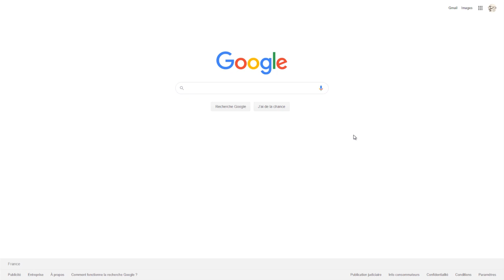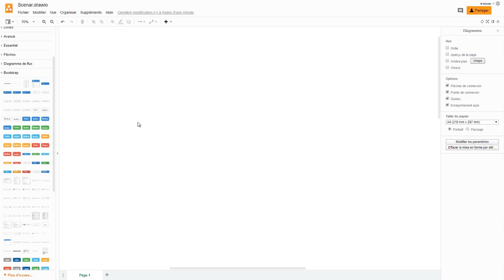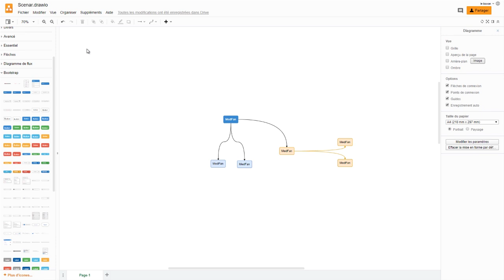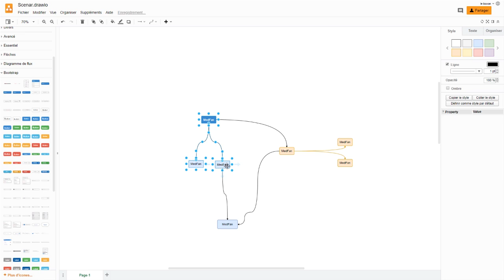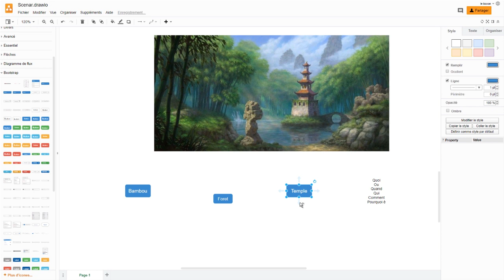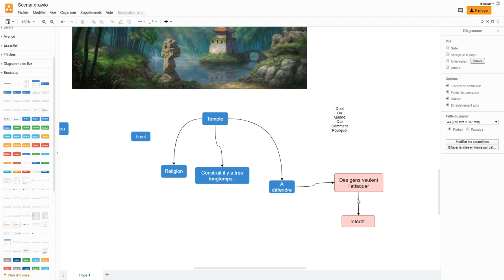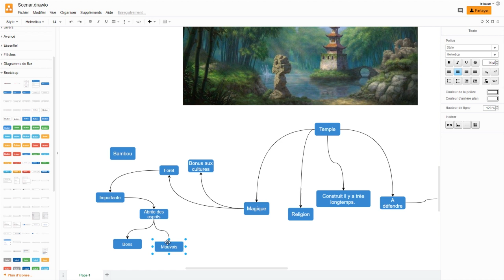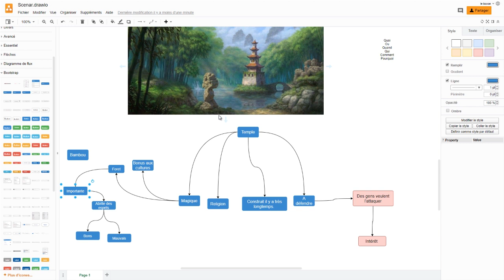Comment trouver de l'inspiration pour créer un scénario [Astuce - JDR]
Salutation les gens !

Sur cette vidéo, je vous explique quelle est ma façon à moi de créer des scénarios de jeux de rôle.
Il n'est pas là question de vous montrer comment je le crée en entier, mais simplement vous expliquer ma démarche et la réflexion que je peux avoir autour d'un scénario. Principalement quand je n'ai pas du tout d'idée et que je dois en faire un rapidement.

En espérant que le contenu vous plaise ;)

Je vous donne aussi le site des Compagnons-Rôlistes !
C'est une communauté qui parle de JDR, laisse tout le monde partager et s'exprimer et souhaite faciliter les échanges pour les créations de parties. Principalement sur leur serveur Discord !